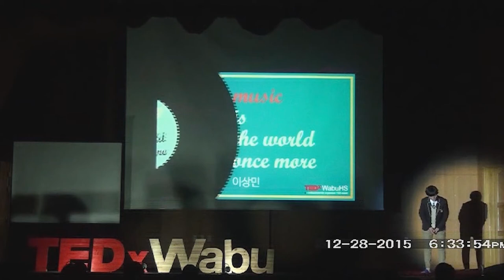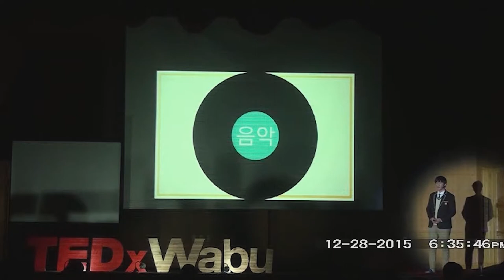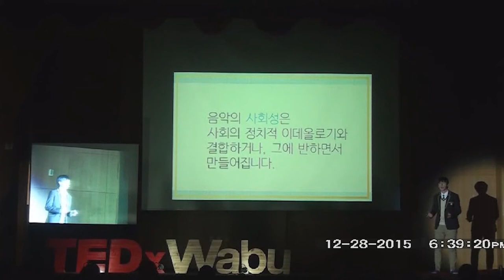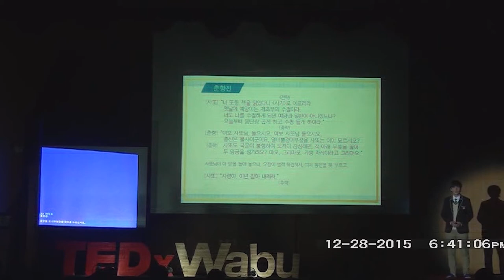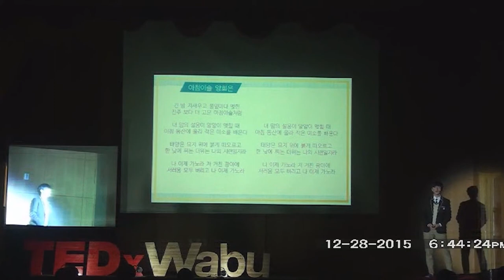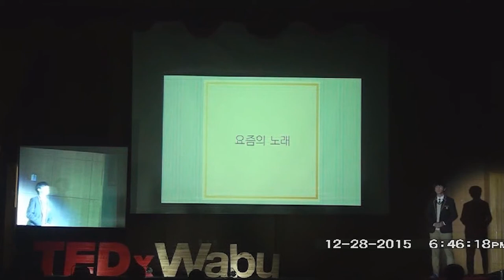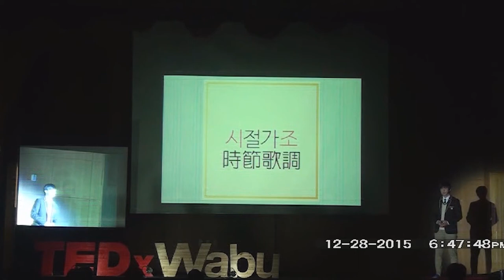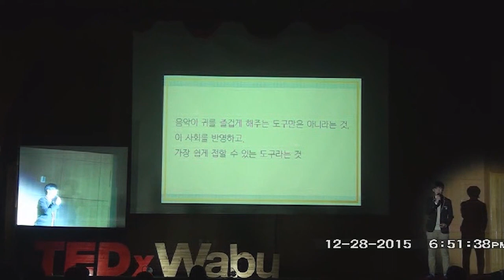Music is the world once more | Lee Sang Min | TEDxWabuHS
우리가 흔히 쉴 때나 다른 무언가를 할 때, 듣는 음악이라는 평범한 것에서 켤코 평범하지 않을 수 있는 음악의 성질을 하나 찾아냈다고 하는데요. 어떤 것일까요? TEDx WabuHS의 두 번째 연사, 이상민 연사입니다.

He is the student president of Wabu highschool and he's the leader of orchestra.